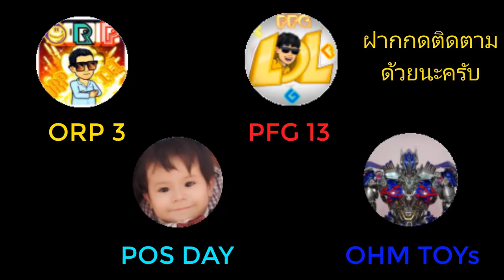แจ้งข่าวด่วน Apple Event ประกาศจัดงาน กันยายน 2021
แจ้งข่าวด่วน Apple Event ประกาศจัดงาน กันยายน 2021 ครับ

-ขอบคุณช่องทุก ๆ ช่องที่ให้ข้อมูลดี ๆ กับช่องทางเรา ขอบคุณมาก ๆ ครับ